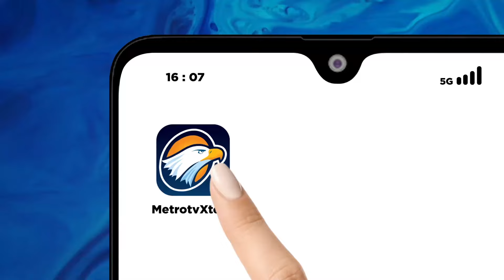NasDem Bertekad Jaga Keberagaman Di Bali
MetroTV,

ketua umum Partai NasDem Surya Paloh melakukan kampanye bersama pengurus caleg dan kader di Bali. Kedatangan Surya Paloh disambut ratusan kader di kantor DPW NasDem.